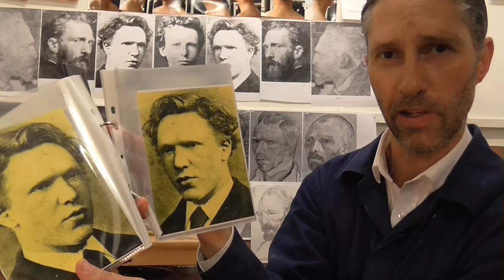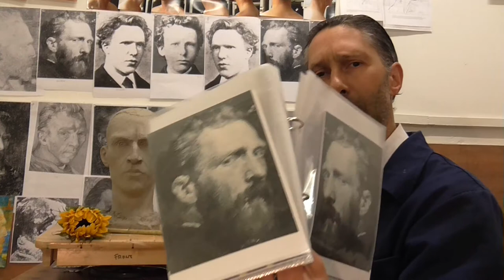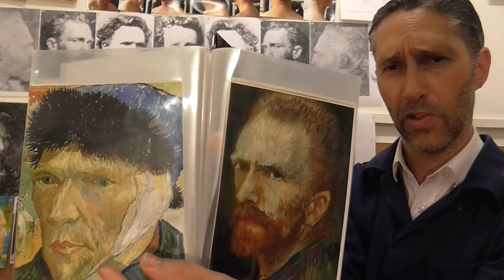What Did Vincent Van Gogh Look Like ? 文森特 - 梵高 - making the sculpture by Anthony David Padgett 2017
Vincent Van Gogh bust sculpture making the bust by Anthony David Padgett August 2017

As part of my 2017 project “A Year With Vincent Van Gogh” I’ve created a sculpture of Vincent Van Gogh. Also in the project are contemporary art works and over 60 Post-Impressionist style oil paintings.

Whilst the work is inevitably not a perfect representation (due to his varied and contrasting self-portraits) I have tried to capture the essence of Vincent Van Gogh as I see him and have experienced through researching his life and analysing the many images of him.

Thank you for the Birley Studios for allowing me use of their space as an artists residency from August to September 2017.

Anthony David Padgett 2017